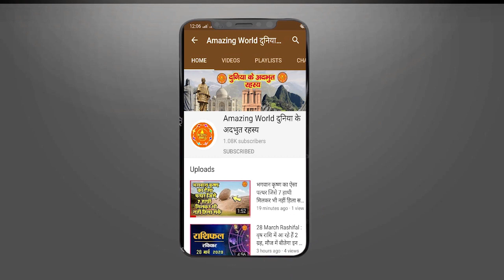शादीशुदा ज़िन्दगी बर्बाद होने से बचाना चाहते है तो आज ही करे ये जरुरी उपाय , जाने क्या क्या ?